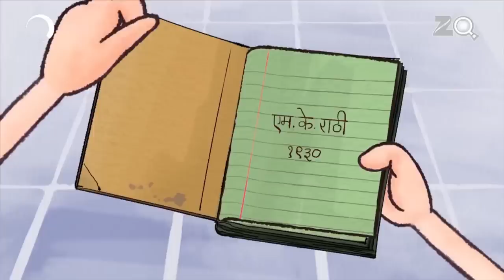बुध बद्री ने की Library की सफाई | Bandbudh Aur Budbak | Zee Kids | Comedy Scenes | Tv Show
Badrinath and Budhdeb, create adventurous memories by getting in a lot of trouble at school and overcoming them through their wit and companionship.